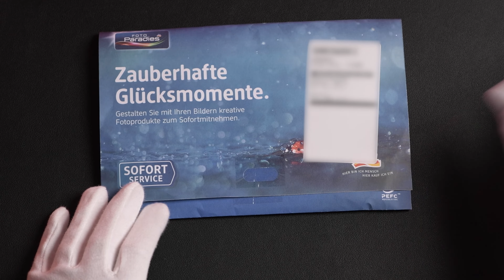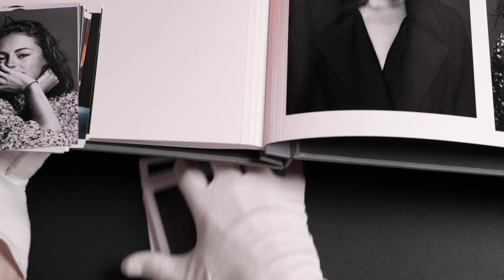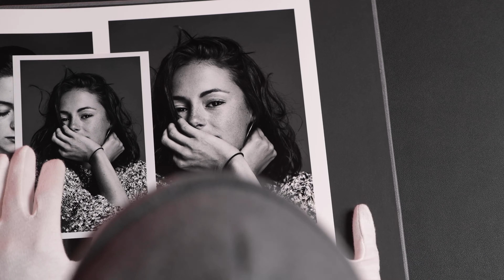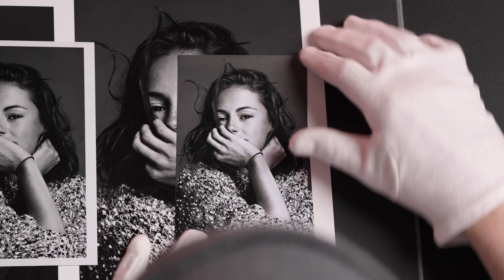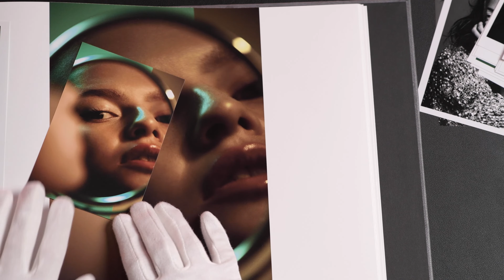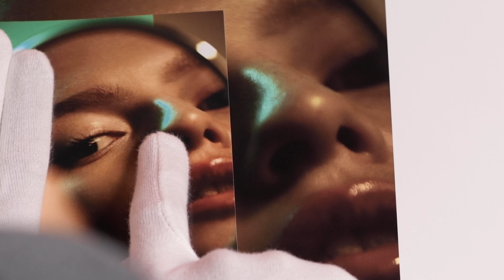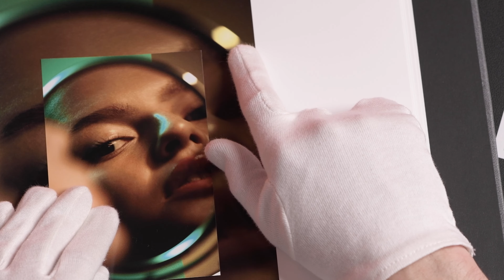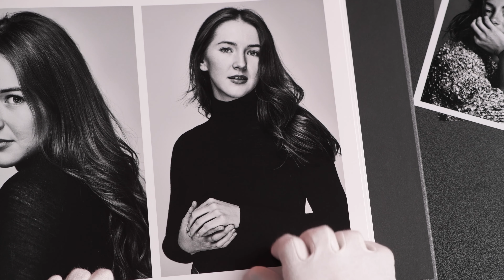(UNFAIR!) Prints: Saal Digital vs. WhiteWall vs. dm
Meine Ausrüstung

V-Mount 99 Battery
Z7ii Camera
Dummy Battery
Elgato Mount
Sigma 35 Art
Matte Box

Der unfairste Vergleich dreier Anbieter für Druckerzeugnisse. Ich fand es einfach mal spannend zu sehen, wie groß der Unterschied dieser drei Preiskategorien ist. Natürlich habe ich alles selbst bezahlt, es handelt sich nicht um Werbung.